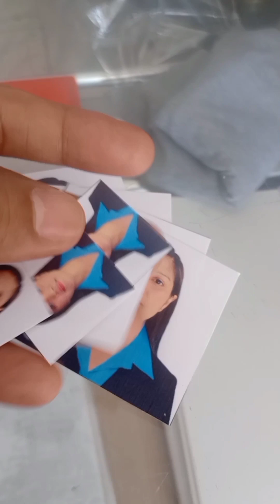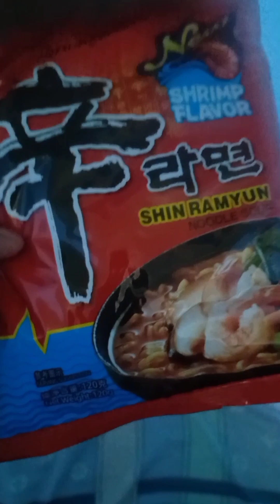NEGOSYO At MUKBANG